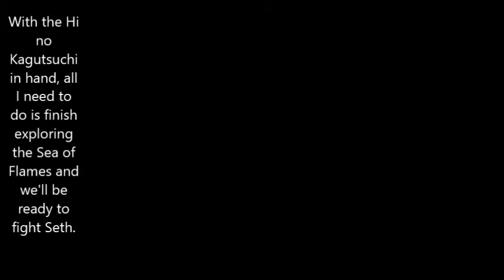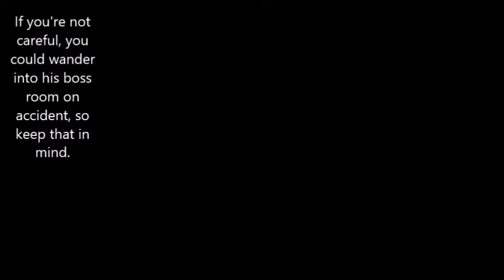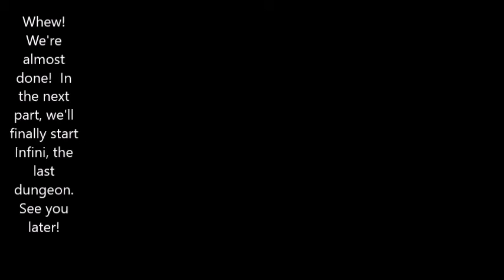Von Plays Kyūyaku Megami Tensei: Megami Tensei I, Part 8: Sea of Flames (Seth)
In this part I explore the Rotting Sea of Flames, get the Hi no Kagutsuchi, and defeat Seth.

A fusion chart you can refer to that also shows my current party: